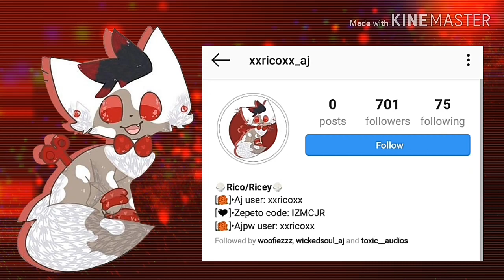Move to Miami (ajmv/ajpwmv)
Intro by luminousLilac